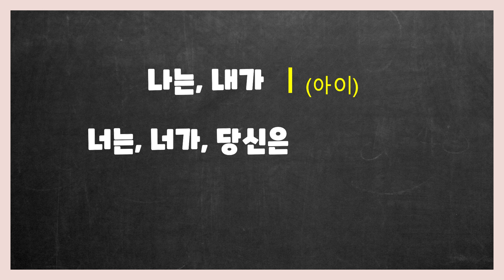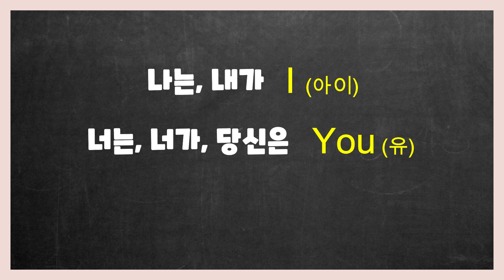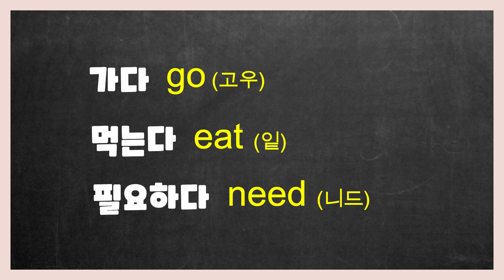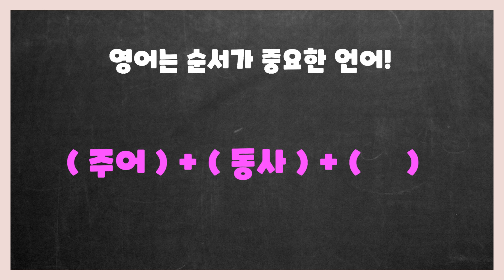왕기초 영어 영문법, 영어 어순 (주어, 동사) , 영어와 우리말과의 어순 차이를 쉽게 이해하며 영어의 기본을 잘 다질수 있는 영어 문법 수업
영어를 배우고 싶어하시는 엄마에게  캐나다에 사는 막내딸이  A, B, C 부터 차근차근 가르쳐 드리는  채널입니다.
어린아이들에게 영어를 가르쳐온 경험으로  재미있게 영어를 배우실수 있도록 열심히 만들었습니다.   영어를 처음 배우시는  많은분들에게  큰 도움이 되어줄수있기를 바랍니다.  감사합니다 ^^